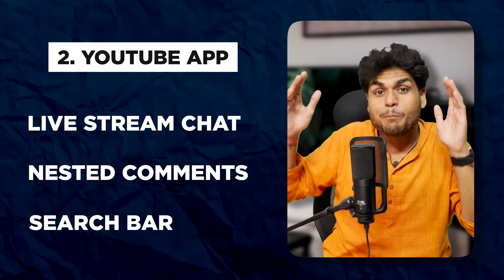Best ReactJS Course | Namaste React by Akshay Saini 🚀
Namaste React web series will take you from Zero to Hero in React. After watching this series, you will be able to develop production-ready react frontend web applications from scratch.

During this journey, you will learn everything by watching videos and then implement it by building projects.

The curriculum is designed with the principle of `learn by building`, so there will be a lot of Assignments/Projects you will work on. So only register if you are ready for a grind.

After this series, you will be able to develop production-ready React frontend web applications from scratch.

What will you learn in `Namaste React Web Series` ? 🚀
✅ React Hooks
✅ State Management
✅ Config Drive UI
✅ Redux Toolkit
✅ Reusable Components
✅ Rich and Interactive UI
✅ Functional Comp.
✅ Props & State
✅ List & Keys
✅ Class Components
✅ Scaling React Apps
✅ Best Coding Practices
✅ React Router
✅ Optimizing React Apps
✅ Building Live Projects
✅ Bundlers & Babel
✅ JSX
✅ React.Fragment
✅ Code Splitting
✅ Dynamic UI
✅ Higher Order Comp.
✅ Pure Components
✅ Code Splitting
✅ React Testing Library
✅ Interview Questions
✅ Uncontrolled Comp.
✅ Building Custom Hooks
✅ Handling Events
✅ Conditional Rendering
✅ Tailwind CSS

Basically, I'm teaching you everything I've learned over years of working in the industry and everything that I know about React. ❤️

It is all Project-Based Learning, we will see how the theory concepts fit into the projects!

I won't be teaching with boring slides,
You will dive into the code right from Episode 1 🚀

You will start from scratch: ZERO and go till we learn building production-ready apps: HERO

from Zero to Hero while practising 😎

Sounds cool, isn't it?

Cheers,
Akshay Saini